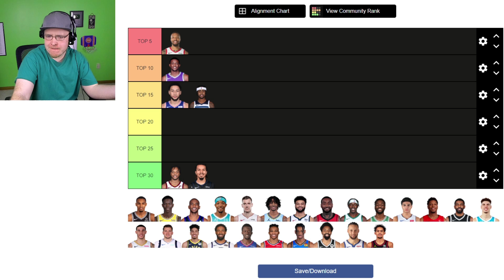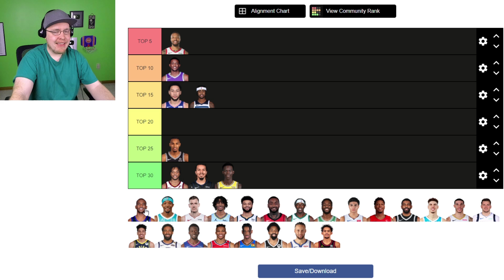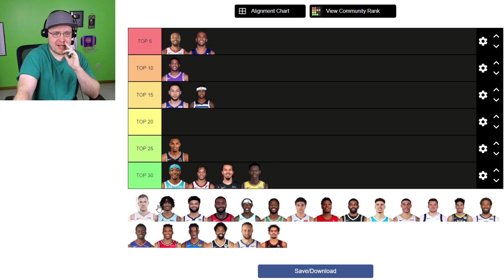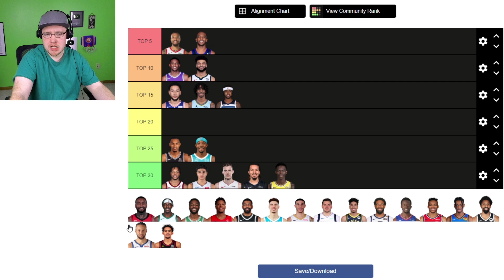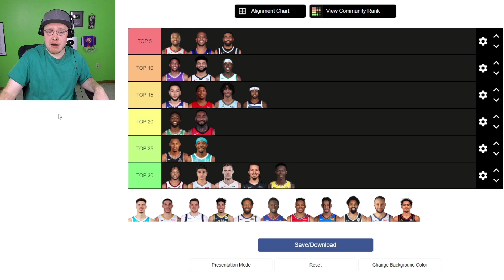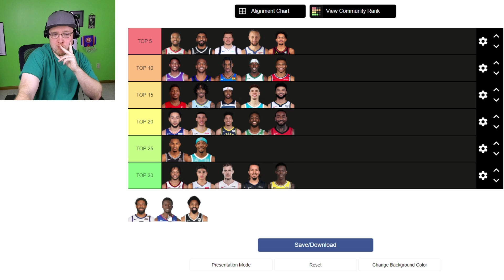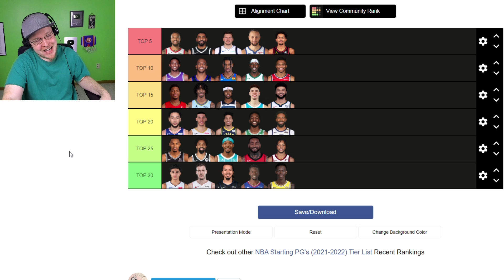KrispyFlakes Official Point Guard Rankings For 2021-2022 NBA Season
Thoughts?